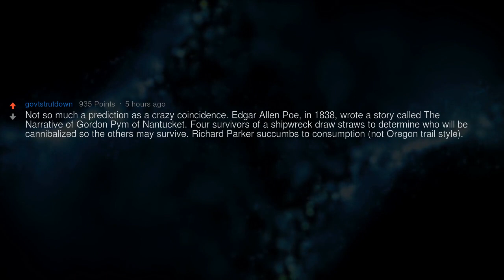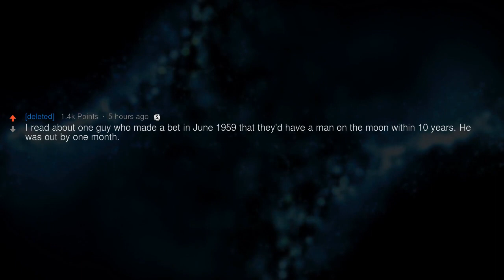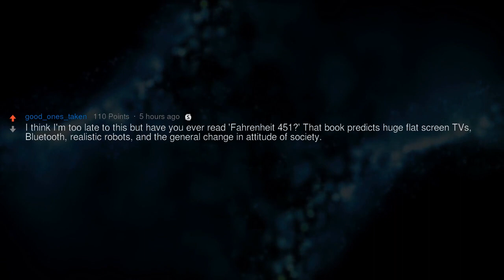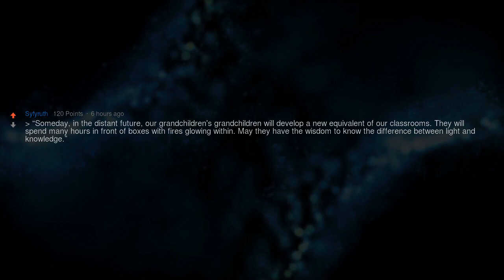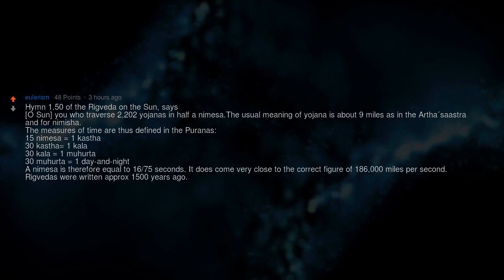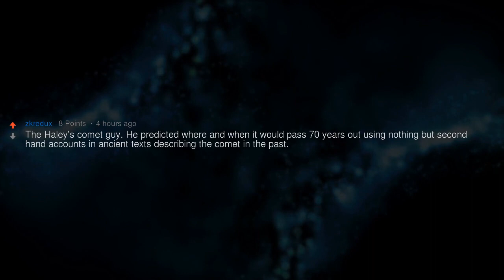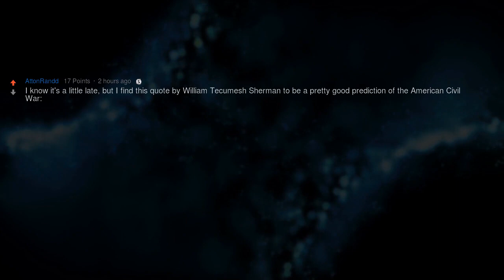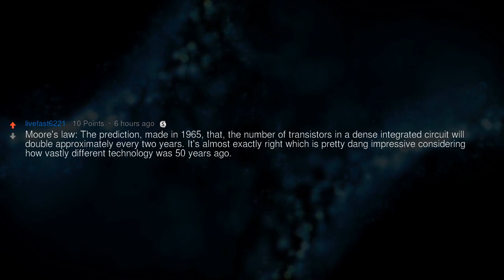The Most Accurate Predictions in History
▶ Fresh AskReddit Stories: What's the most impressively accurate prediction that has been made in history ?